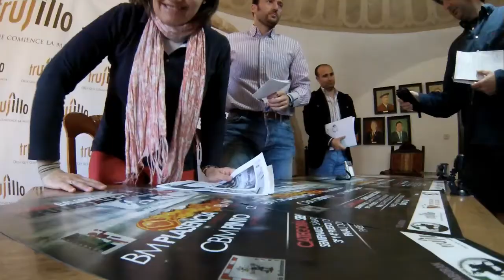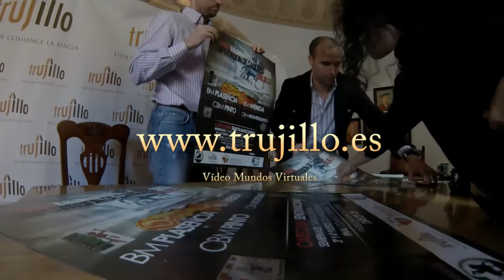Balonmano en Trujillo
Otro año más, desde la Federación Extremeña de Balonmano volvemos a
organizar el Torneo Diputación de Cáceres. En este año, hemos decidido que la
ciudad de Trujillo era el lugar idóneo para celebrarlo. Del 27 al 28 de abril de
2013 diputarán este fabuloso torneo el campeón (BM Plasencia Sanesco) y
subcampeón (BM Mérida Ciudad Romana) de 2ª División Nacional de
Extremadura, uno de los equipos punteros de la 2ª División Nacional Madrileña
(CB Pinto) y el subcampeón de la 2ª División Nacional Andaluza (CB
Montequinto)

La agenda de competición es la siguiente:
• Semifinales, sábado 27 de abril a las 18.00 y a las 19.30
• 3º y 4º puesto, domingo 28 de abril a las 10.00
• Final, domingo 28 de abril a las 12.00

Como actividad paralela al Torneo, el sábado 27 de abril de 11.00 a
14.00 se realizará en el Paseo Ruiz de Mendoza de Trujillo una actividad de
promoción denominada "Balonmano en la Calle" dirigida a chicos y chicas
desde los 6 a los 14 años